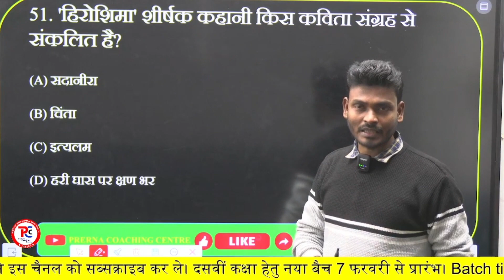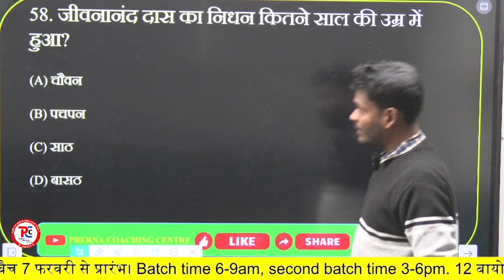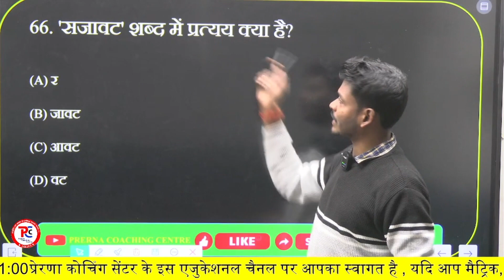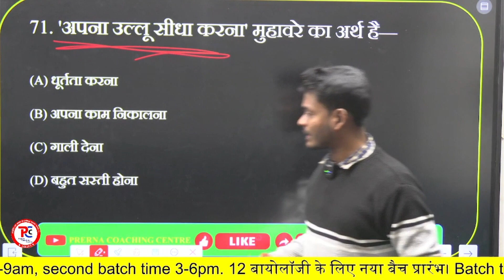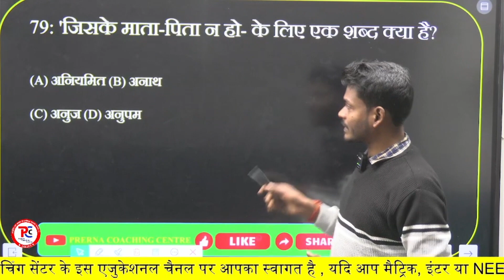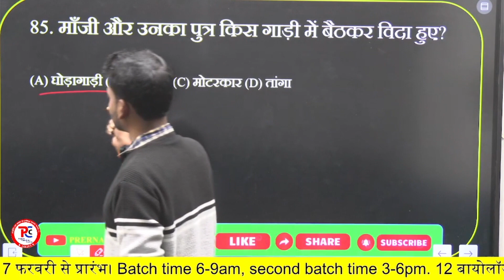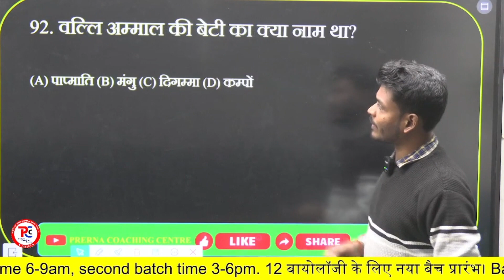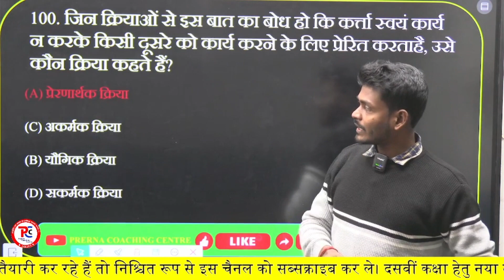CLASS 10TH HINDI VVI OBJECTIVE QUESTION 2024 PART - 2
class 10th hindi vvi objective question 2024 || vvi question 10th class 2024 || Bihar Borad